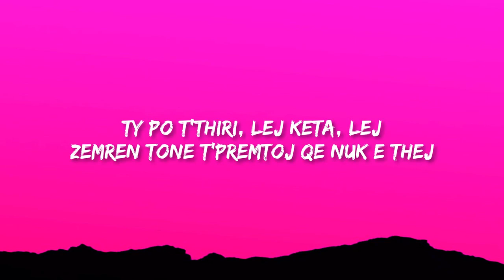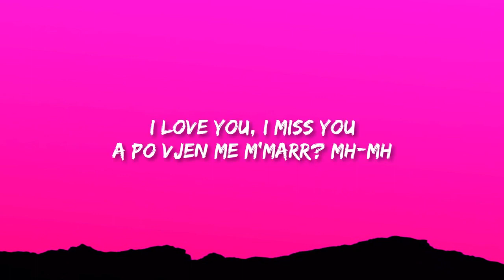DON XHONI x DHURATA DORA - LEJ (Lyrics) | Lyrics Vibes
DON XHONI x DHURATA DORA - LEJ

(Lyrics):
[Intro: Dhurata Dora]
(I yêu you, I miss you)
(A po vjen me m'marr?)
A po vjen me m'marr? Mh-mh

[Chorus: DON XHONI & Dhurata Dora]
Ty po t'thiri, lej këta, lej (Mh-mh)
Afromu pak, hajde ti, afromu pak
Ty po t'thiri, lej këta, lej
Zemrën tone t'premtoj që nuk e thej
Ah, ty po t'thiri, lej këta, lej

[Verse 1: DON XHONI & Dhurata Dora]
Edhe nëse s'vij, unë jam i yti
Hajde, zemër, malli m'mbyti (Mh-mh)
Mo qështu, se po m'djeg shpirti
E dinë, e dinë që me mu nihesh mas miri, yeah
Ajo don "Versace", makina t'jetë "Bugatti"
She be trippin' lately veç që s'ia kom kthy mesazhin
Well, you wanted all my yêu
Nuk e di ça ndodhi sot
Idiot, mos bon lojna kot

Ty po t'thiri, lej këta, lej (Ah-ah)
Ah, ty po t'thiri, lej këta, lej (Lej, ja-ja)

[Verse 2: Dhurata Dora & DON XHONI]
Baby, ku je ti?
Rrugës jom t'u ardhë
Yah, yah, yah, yah, ty t'dhashë gjithçka
Hajde pak te une, nuk po du m'u përla
Oh, s'kena çka, se ty t'kom n'gjak
E jemja je ti, e mos e zgat
Listen

[Outro]
(Edhe një big banger)